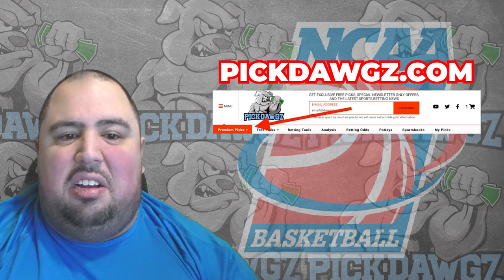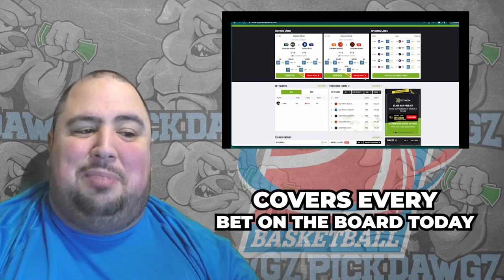Tarleton vs Texas Southern 3/19/24 Free College Basketball Picks and Predictions | NCAAB Pick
The Texas Southern Tigers take on the Tarleton State Texans in Tuesday's College Basketball Action. Get Chris' College Basketball Pick and Prediction for this game.